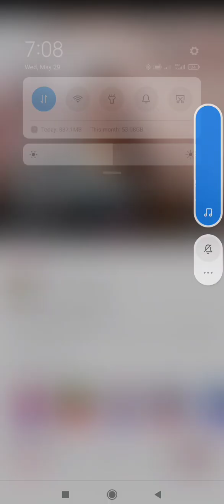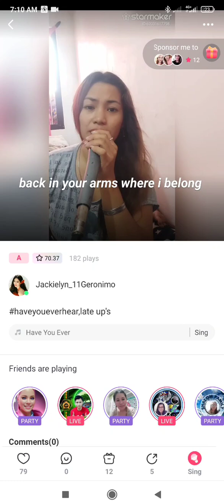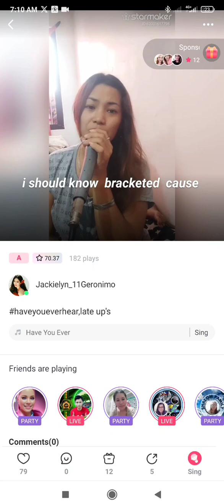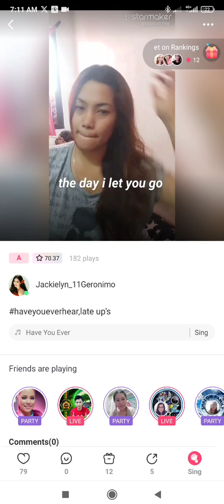haveyoueverhear'@sclub7 After all these years,I hear this' & going to be liked'😍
at medyo nauutal pa NGA. . Ha ha' verrylateupload' sira Yung video,kaya screenrecordermuna'✌️